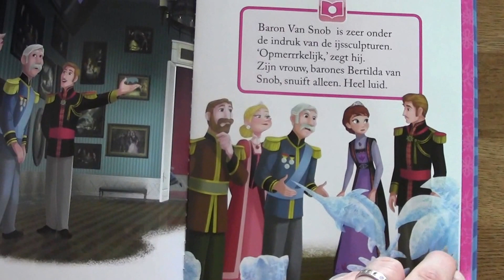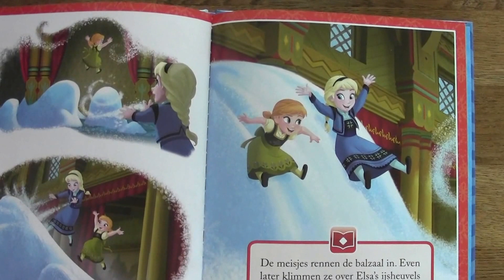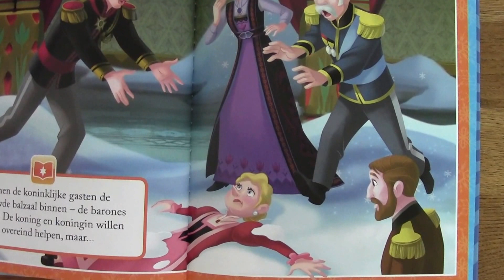Disney Prinsessen Frozen Verhaal: Sneeuwengeltjes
Verhaal van Frozen: Sneeuwengeltjes Anna en Elsa